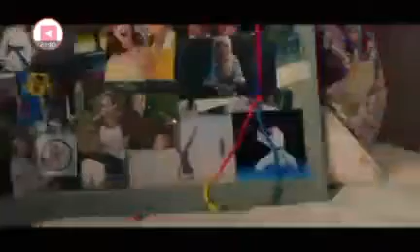DC Stargirl S1 E1 full movie 2